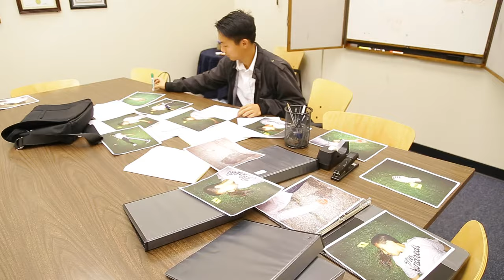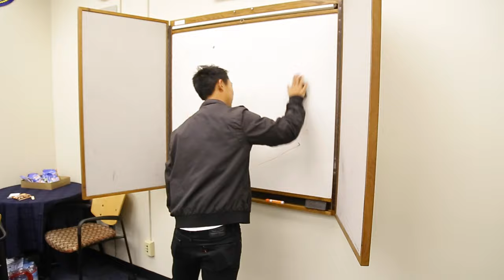Scary Music Video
Our MV for November movie night =]